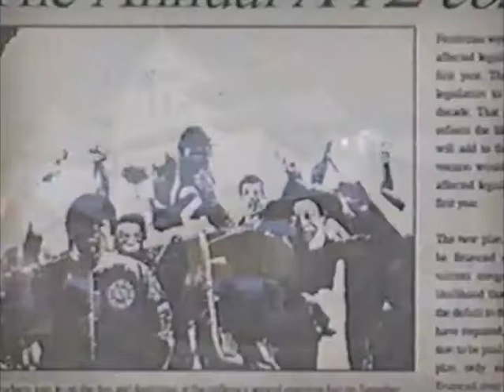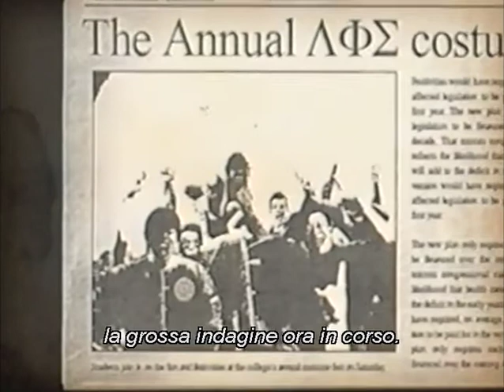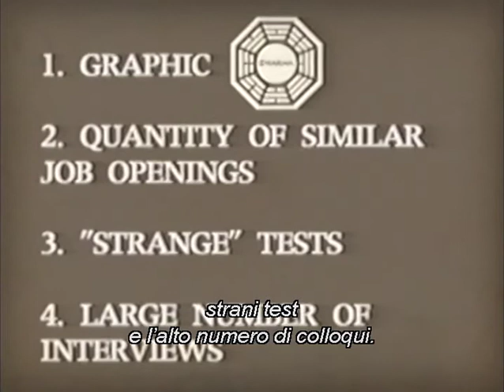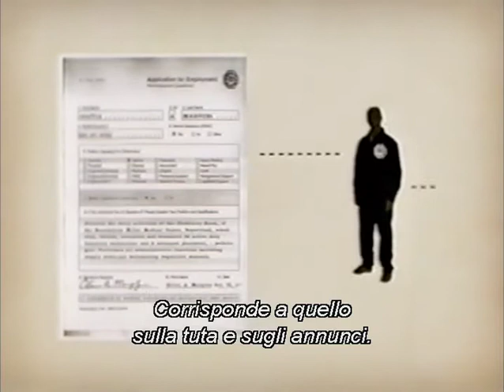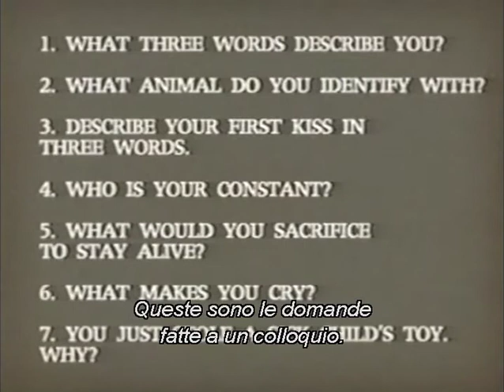Lost - 3 Stagione - Extra - Mysteries Of The Universe (02)